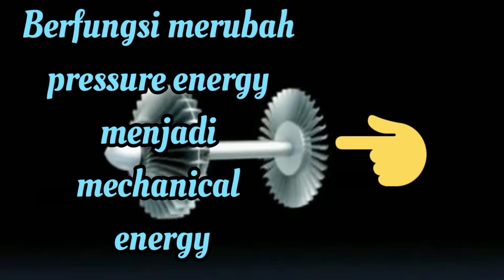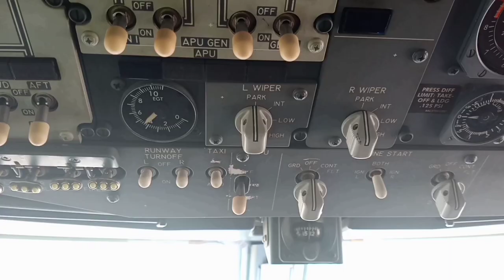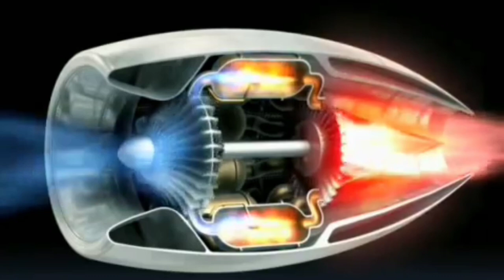BASIC GAS TURBINE ENGINE PART - 2 (CARA KERJA BASIC GTE)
VIDEO INI DIBUAT UNTUK SARANA BELAJAR / PJJ
SMK PENERBANGAN ANGKASA NASIONAL (SPAN) MEDAN
DAN SMK PENERBANGAN PULAU BRAYAN DARAT MEDAN

SEMOGA BERMANFAAT JUGA BUAT SMK PENERBANGAN YANG LAIN MAUPUN BAGI PEMULA YANG MEMPELAJARI ILMU PENERBANGAN DI SELURUH INDONESIA